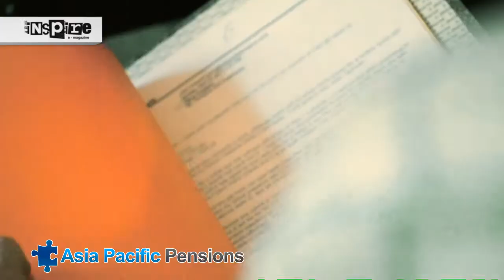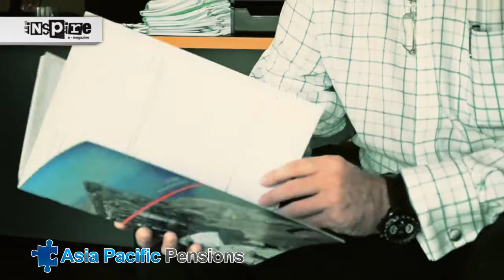Asia Pacific Pensions